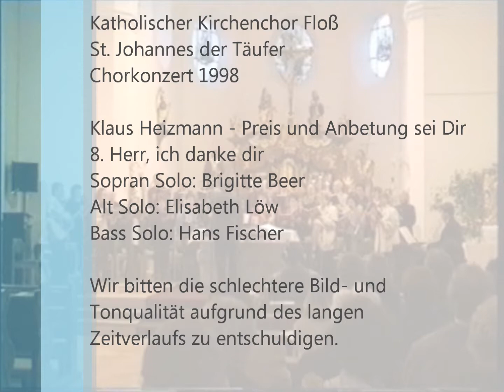Klaus Heizmann - Herr, ich danke dir - 8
Kantate "Preis und Anbetung sei Dir" gesungen vom Kath. Kirchenchor Floß